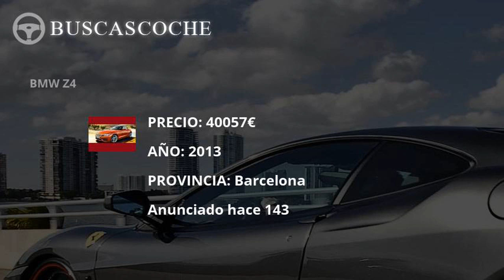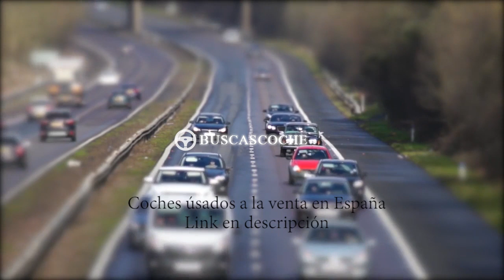Bmw Z4 desde 2600€, mejores ofertas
Ultimos coches Bmw Z4 usados en venta, visita para verlos.